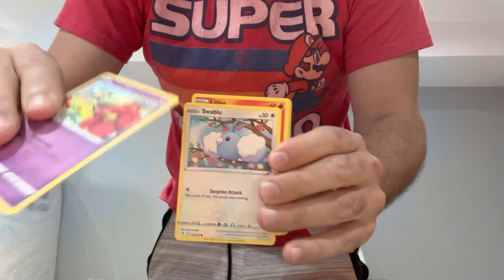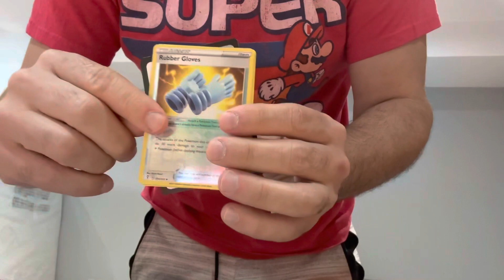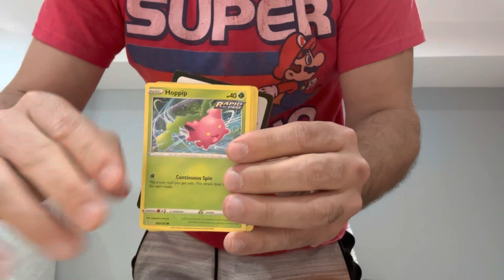These 4 Booster packs of Evolving Skies are attracting flies. It’s a Wishiwash!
Running down 36 loose booster packs of Evolving Skies. Not the greatest pulls this far